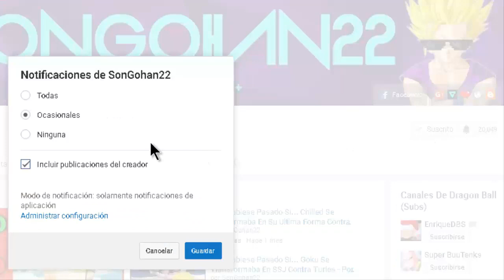Lo Bueno Y Lo Malo Del Super Saiyajin 4 - Por SonGohan22 Y Su Perro (Totó)